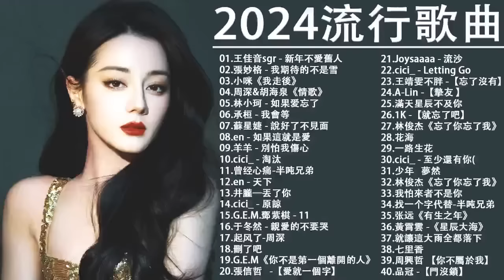2024流行歌曲【無廣告】2024最新歌曲 2023好听的流行歌曲❤️華語流行串燒精選抒情歌曲❤️ Top Chinese Songs 2023@KKBOX-欢迎订阅 2